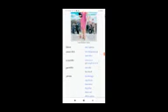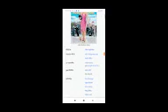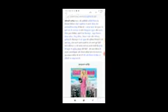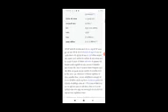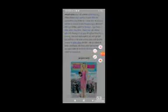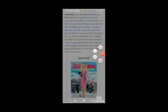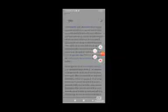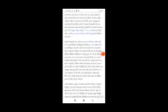Legally Blonde Full Movie Fact & Review / Reese Witherspoon / Luke Wilson Selma Blair / Matthew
In this video we will tell you about fact and review of movie Legally Blonde.